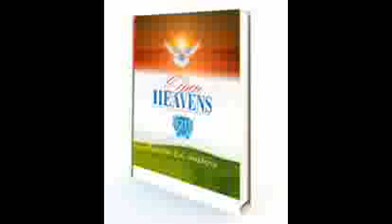Open Heavens Review For Today 12th May 2021- You Too Can Be A Child Of God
Open Heavens is a devotional written by Pastor E.A Adeboye the General Overseer of the Redeemed Christian Church of God.